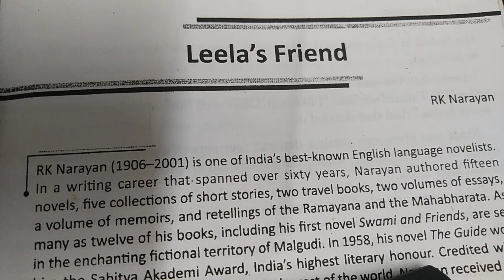Wbchse: Class 11: Leela's Friend by RK Narayan : E ~ 1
Brief description : Sidda was hanging about. And that decided it.